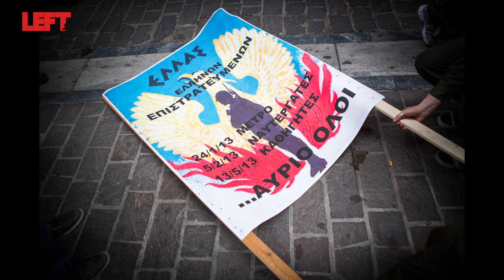Συλλαλητήριο ενάντια στην επιστράτευση των εκπαιδευτικών -13/5/2013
Στο φακό του left.gr μιλούν:
Ο Νίκος Παπαχρήστος (πρόεδρος της ΟΛΜΕ), ο Παναγιώτης Λαφαζάνης, ο Θοδωρής Δρίτσας , η Ειρήνη Αγαθοπούλου και τέσσερις μαθητές.